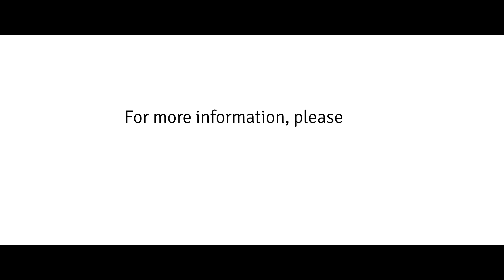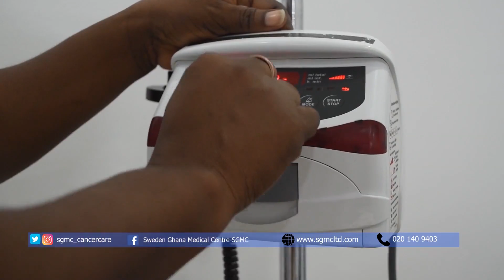The Big Issue: Saturday, 10th July 2021